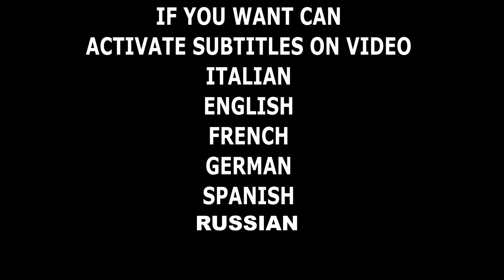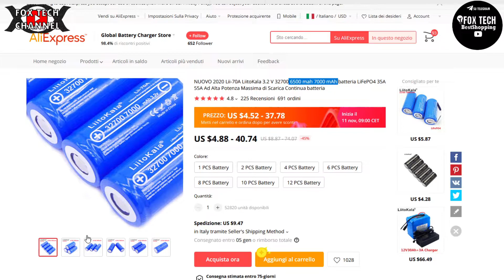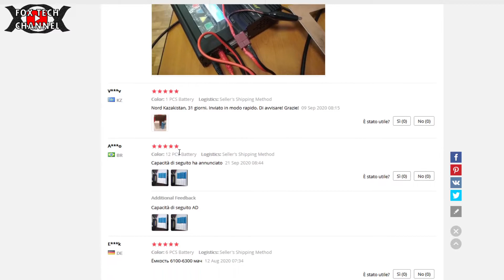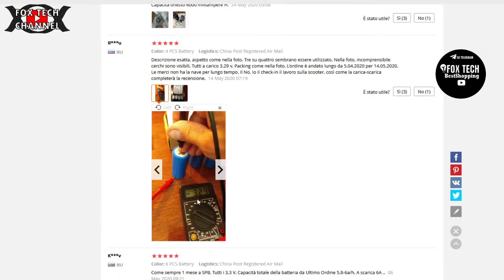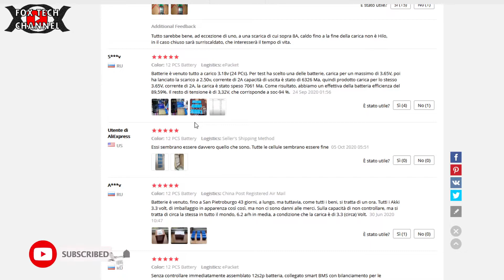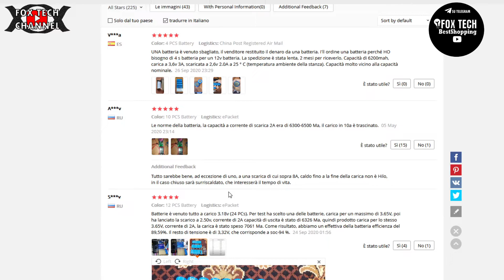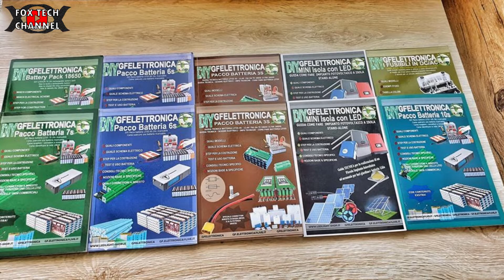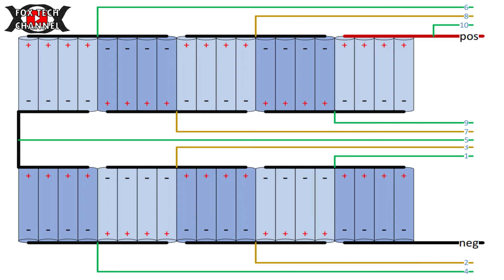BATTERIE 3.2V - 32700 6500MAH LIFEPO4 - UNA VALIDA ALTERNATIVA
🔴E' ARRIVATO UN NUOVO FASCICOLO TECNICO SULLA TECNOLOGIA LED E L'ILLUMINAZIONE AD ALTA EFFICIENZA 🔴E' ARRIVATA LA MIA GUIDA TECNICA/MANUALE SUI MONOPATTINI

🔴E' ARRIVATO UN NUOVO FASCICOLO TECNICO SULLA TECNOLOGIA LED E L'ILLUMINAZIONE AD ALTA EFFICIENZA In questo video parleremo di una cella che troverai qui

Sono delle ottime celle a quanto pare dai Feedback con capacità non inferiore a un 5700mah,con dimensione 32700 e chimica lifepo4. Cosa si puo' fare con queste celle litio? TUTTO! dalle batterie per bici elettrica e gruppi di accumulo per powerwall.
Per ricaricare e gestire queste batterie ricorda sempre che serve la BMS e un caricabatterie dedicato.

Link prodotto